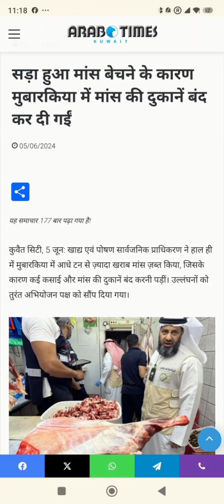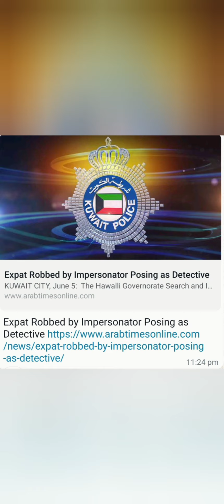6 June 2024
kuwait baladiya  checking  in mubarkiya